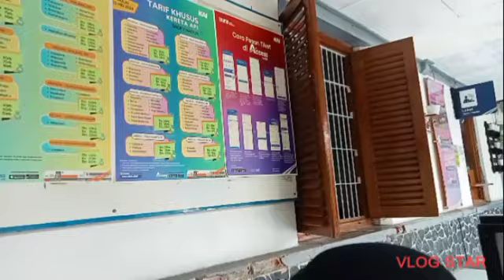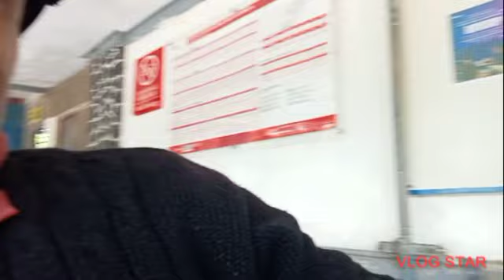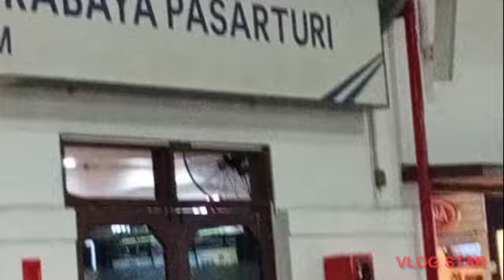piknik bersamamu naik kereta api